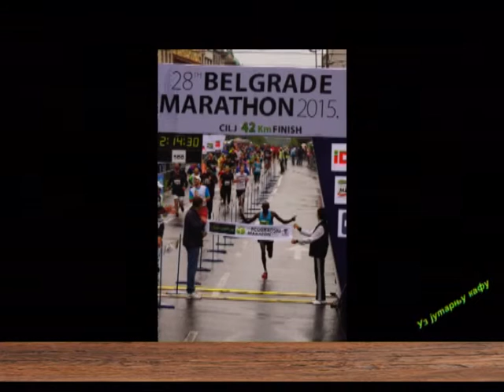UZ JUTARNJU KAFU 13.04.2016. DEJAN NIKOLIĆ Bgd Maraton 2016. by Nenad Pavlovic